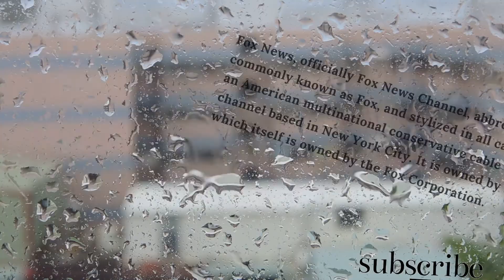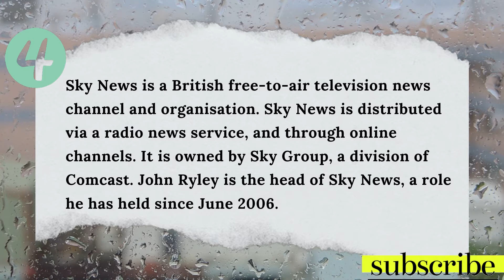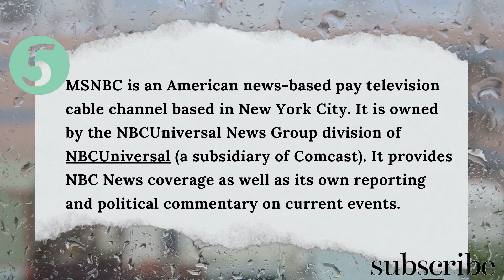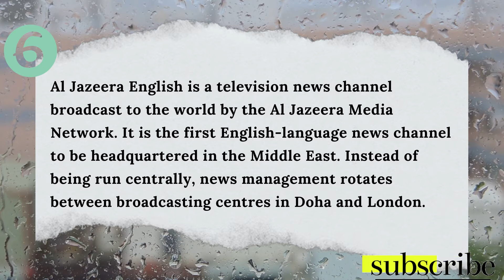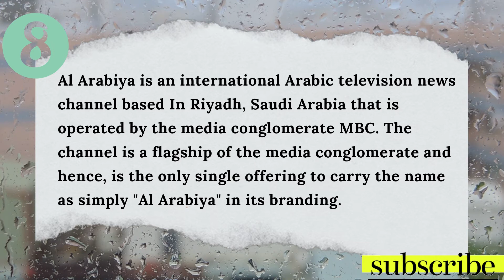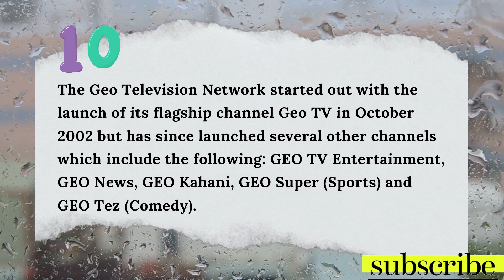Top 10 Most Watched News Channels In The World 2021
BBC News is an operational business division of the British Broadcasting Corporation responsible for the gathering and broadcasting of news and current affairs.
Fox News, officially Fox News Channel, abbreviated FNC, commonly known as Fox, and stylized in all caps as FOX News, is an American multinational conservative cable news television channel based in New York City. It is owned by Fox News Media, which itself is owned by the Fox Corporation.
The Cable News Network (CNN) is a multinational news-based pay television channel headquartered in Atlanta, United States. It is owned by CNN Worldwide, a unit of the WarnerMedia News & Sports division of AT&T's WarnerMedia.
Sky News is a British free-to-air television news channel and organisation. Sky News is distributed via a radio news service, and through online channels. It is owned by Sky Group, a division of Comcast. John Ryley is the head of Sky News, a role he has held since June 2006.